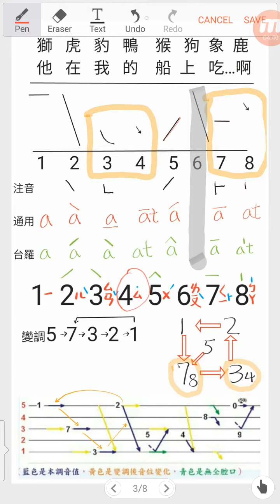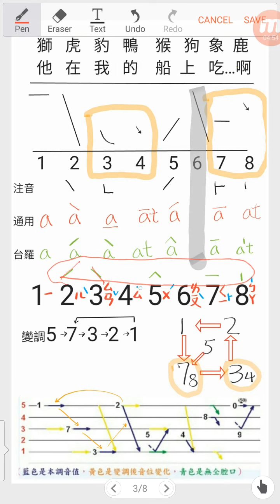04.3 台語聲調（2/3）: 台語/閩南語教學 - 一「摃🔨」就通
拼音/注音/通用/台羅/教羅/白話字

如果我講話太慢,youtube影片設定中可以 加快速度喔